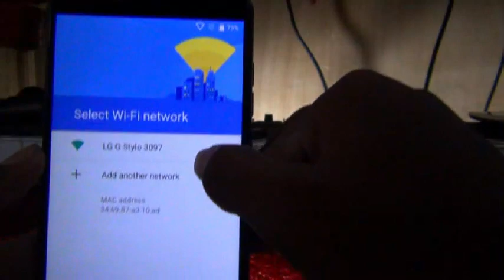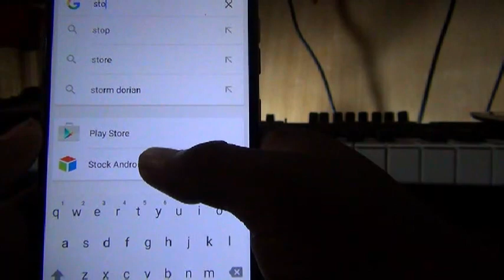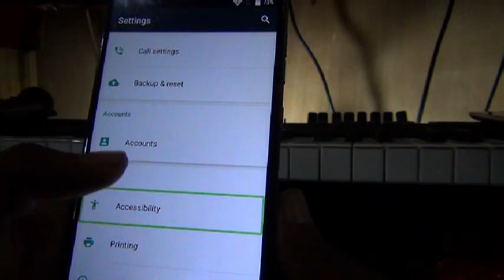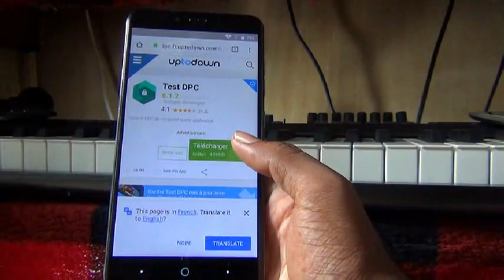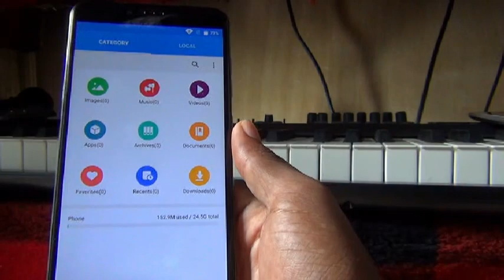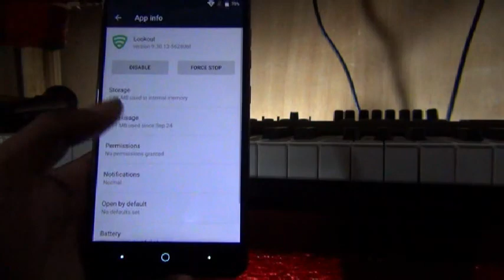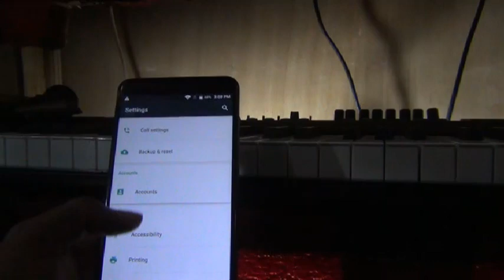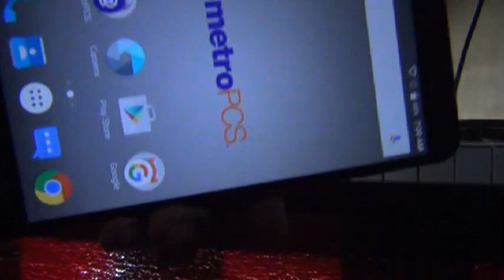Retire ID sou ZTE Z981( How to bypass Google account on zte zmax pro z981) easy method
DOWLOAD TEST DPC

For

In this video, I'm going to teach you guys and girls, how to bypass the FRP or Factory Reset Protection that you get after hard resetting your phone. The phone that I did the bypass on is the ZTE ZMAX Pro.